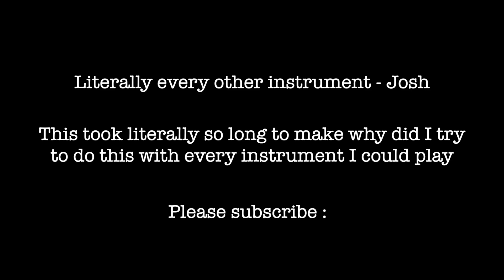Are You Bored Yet? Wallows Jazz Trombone Cover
Dedicated to Hanna thanks for the idea :D

Are You Bored Yet? - Wallows (feat. Clairo)
Yes. I messed up the lyrics I know

What happens when you try to make a cover song with every instrument you know and also try to work on your video and music editing? It takes you 10 months to complete instead of just 2 months. This is like my baby by now, except I am so ready to be done with it. I play TROMBONE, PIANO, TRUMPET, GUITAR, and ATTEMPT TO sing. Also thank you to Patrick and Cate for playing Bass and Drums, couldn't have made this happen without you guys. Is this a jazz cover? Possibly. Was this worth it? Debatable. Am I trying to put a lot of cue words in the description so my video gets views? Absolutely. MUSIC. DRAMA. ACTION. COVER. THE WALLOWS. ARE YOU BORED YET. I am mildly delirious and sleep deprived and college is starting in person again and I am so busy but the video is done and that makes me happy :) I hope you enjoy this little project of mine.

r u bored yet?

-Josh